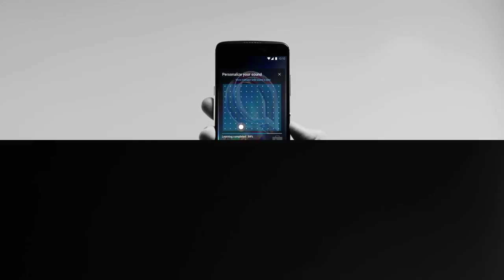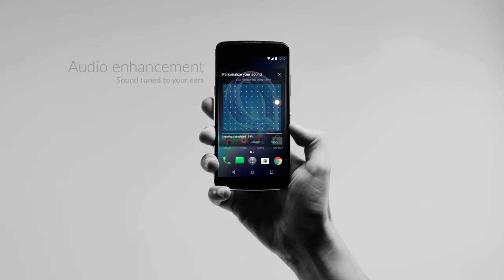IDOL 5S Stunning camera & audio in a glass and metal design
Seamlessly designed around a full aluminium body with superbly refined details, IDOL 5 is set to exceed your expectations. Great craftsmanship with a slim 7.5mm body together with a 2.5D curved glass display provide a premium look and feel. Combine hybrid autofocus for clear shots night and day with fun features like Video Story, Time Lapse & Photo Collage for our best camera experience yet.

To top it off, the App Cloner function lets you to stay logged into your various business, personal and private accounts on the same social app, allowing you to keep them separate and switch between them with ease.